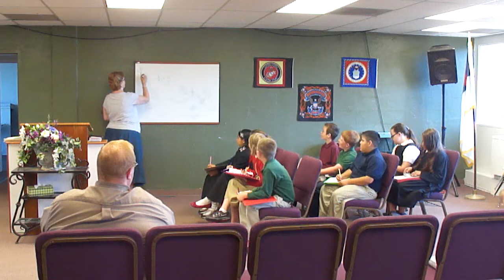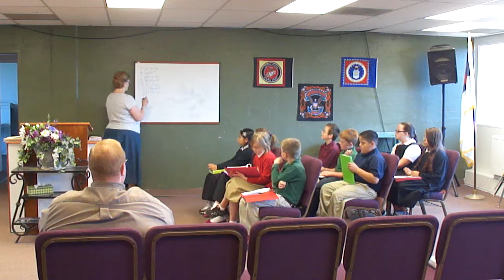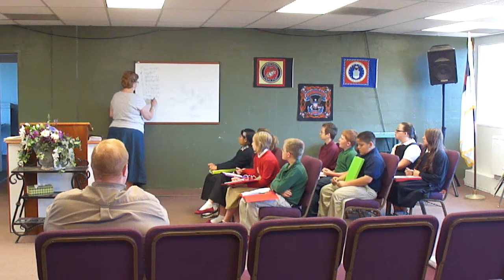4-6 Program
Chapel program from grades 4-6.  "A composite of Mrs. Zuback's class."